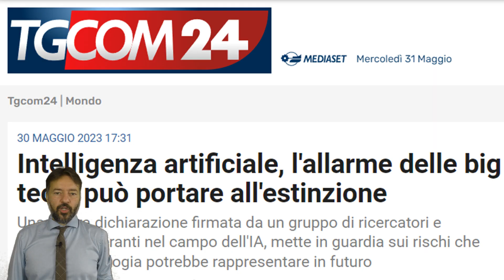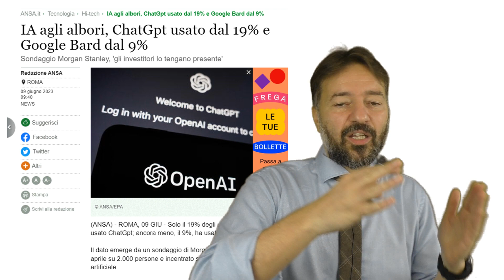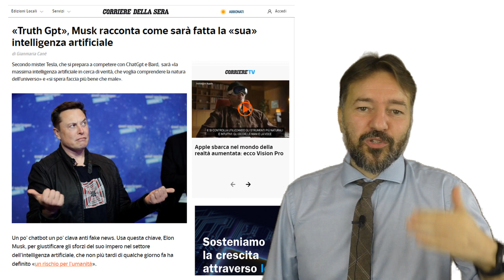ChatGPT e l'estinzione di massa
L'intelligenza artificiale generativa è stata accolta da scetticismo e paura soprattutto tra tre categorie di persone:
- chi è realmente preoccupato data la potenza dello strumento;
- chi è disinformato;
- chi ha un conflitto di interessi.
In questo video racconto, dal mio punto di vista, il perché di tanto clamore e soprattutto perché conoscere e provare lo strumento sarebbe utile prima di parlarne.